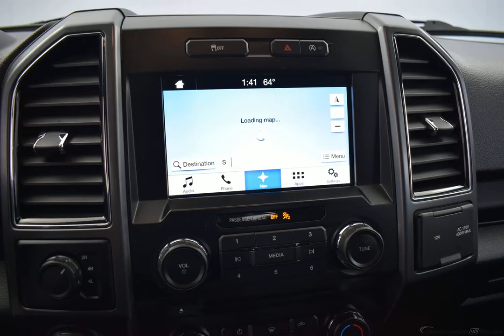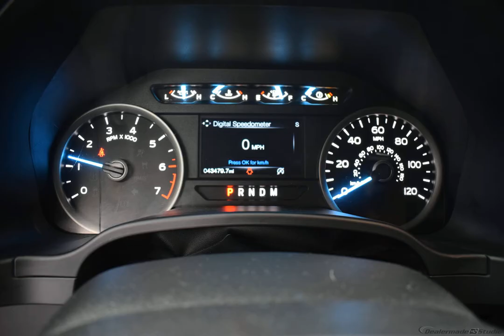2018 Shadow Black Ford F-150 4x4 XLT 4dr SuperCrew 5.5 ft. SB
New 2018 Shadow Black Ford F-150 4x4 XLT 4dr SuperCrew 5.5 ft. SB XLT Dark Earth Gray
CARFAX One-Owner. Certified. Shadow Black 2018 Ford F-150 XLT 4WD 10-Speed Automatic 3.5L V6 Local Trade, Originally Purchased From Us, 10-Way Power Driver & Passenger Seats, 2-Bar Style Grille w/2 Minor Bars Painted Dark, 4.2 Productivity Screen in Instrument Cluster, Accent-Color Step Bars, Auto-Dimming Rear-View Mirror, Body-Color Door & Tailgate Handles, Body-Color Front & Rear Bumpers, Box Side Decals, Class IV Trailer Hitch Receiver, Cloth 40/20/40 Front Seat, Equipment Group 302A Luxury, Fixed Backlight w/Privacy Glass, Heated Front Seats, Leather-Wrapped Steering Wheel, Navigation System, Power Glass Heated Sideview Mirrors, Power-Adjustable Pedals, Radio: Single-CD/SiriusXM w/7 Speakers, Rear Under-Seat Storage, Rear Window Defroster, Remote Start System, Reverse Sensing System, SYNC, SYNC 3, Wheels: 18 6-Spoke Machined-Aluminum, XLT Sport Appearance Package.  Recent Arrival!  Ford Gold Certified Details:    * Powertrain Limited Warranty: 84 Month/100,000 Mile (whichever comes first) from original in-service date   * Roadside Assistance   * 172 Point Inspection   * and 22,000 FordPass Rewards Points to use toward first two maintenance visits   * Warranty Deductible: $100   * Transferable Warranty   * Vehicle History   * Limited Warranty: 12 Month/12,000 Mile (whichever comes first) after new car warranty expires or from certified purchase date  Awards:   * 2018 KBB.com 10 Most Awarded Brands   * 2018 KBB.com Brand Image Awards
Options And Features: